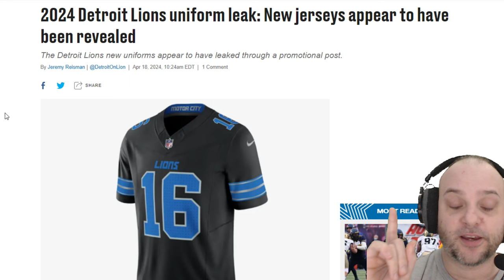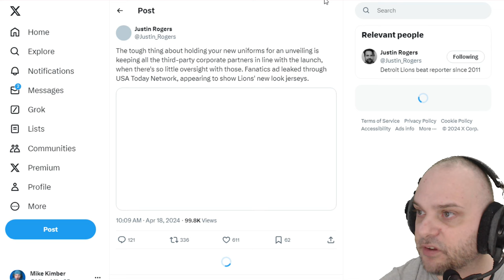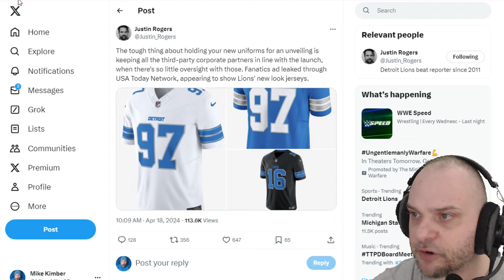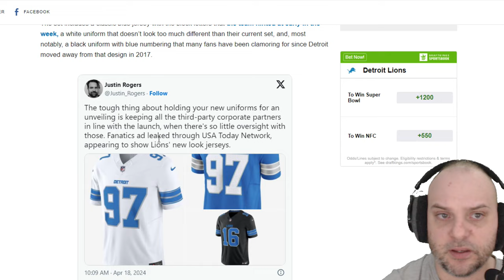Lions Uniforms LEAKED, The Black Uniforms Are Back! Brad Holmes Press Conference Takeaways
While the Detroit Lions are set to reveal their new uniforms on Thursday night in an event at Ford Field, it appears the jersey has leaked well before the launch. In a Fanatics promotional post at USA TODAY blog Lions Wire, they revealed several photos of what appears to be the new Lions jerseys.

UPDATE: Lions Wire has now removed the post.

The set includes a classic blue jersey with the block letters that the team hinted at early in the week, a white uniform that doesn’t look too much different than their current set, and, most notably, a black uniform with blue numbering that many fans have been clamoring for since Detroit moved away from that design in 2017.

While the team has not officially confirmed that these are the new uniforms, there seems to be enough indication that these new jerseys match what was hinted at in previous promotional videos from the team.

While it is a bit disappointing that these jerseys have leaked ahead of time, there are still some things left to see. The pants options have yet to be revealed. Team president Rod Wood hinted at a tweak in their alternate helmet design. And we’ll hear more about the process the Lions took to get these done over the past seven years.